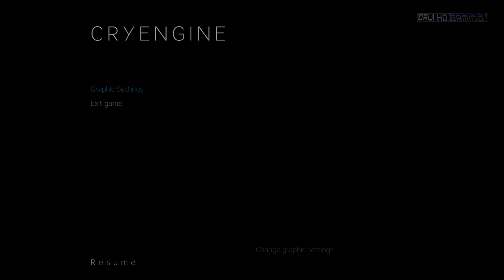Rolling Sun PC 4K Gameplay 2160p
Rolling Sun
Developer: Mystik'Art
Publisher: Mystik'Art
Genre: Adventure, Indie, Simulation
Release Date: 3 Jun, 2015
Platform: Windows
Mode: Single player

Rolling Sun has a gameplay based on CRYENGINE's physics with a horizontal scrolling camera in 3D environments. In this game you must lead your ball from left to right but also in depth depending on the obstacles and tracks.
Throughout your adventure, you play as a ball of magic stone representing the Sun God on Earth. Your goal is to counter the plans of your rival, the moon god. To do so, the sun give you skills to help you. Such as a double jump, power planner etc ...
During this adventure, you travel through a magical world where poetry and magic will be present.

Features:
- Funny and unique gameplay :
Between platformer, adventure and deftness game. Rolling Sun will offer a good dose of fun and challenge.

- A magical universe :
In Rolling Sun you will discover a universe filled with magic and poetry. A fantastic world with ancient cultures like Maya and Inca cultures.

- Skills to unlock :
In your adventure you unlock useful and essential skills at the same time. Such as a double jump, a power to planner, a dash etc ...

- A gameplay based on physics :
Use any kind of elements in the environment and the physics to reach your goals.

Minimum System Requirements:
OS: Windows Vista SP1, Windows 7, Windows 8.
Processor: Intel Core 2 Duo 2GHz, AMD Athlon 64 X2 2GHz or better
Memory: 4 GB RAM
Graphics: NVIDIA series 400, Radeon HD 6000 Series or better
DirectX: Version 11

Recommended :
Processor: Intel Core i7-2600K, AMD FX-4150 or better
Memory: 8 GB RAM
Graphics: NVIDIA GTX 680, AMD Radeon HD 7970 or better
DirectX: Version 11